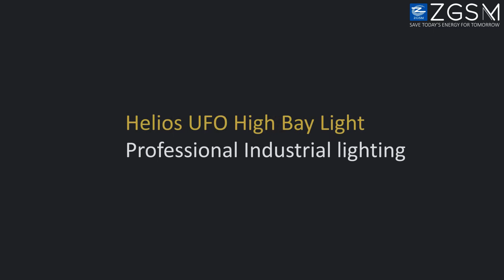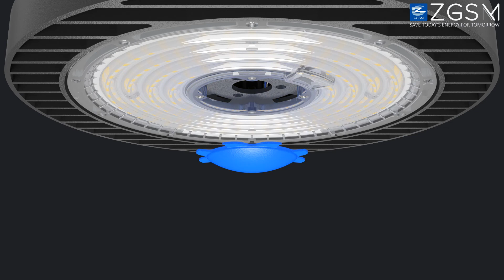UFO High Bay Lights _Helios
The UFO High Bay Light are ideal products for large areas and high-rise spaces, such as warehouses, workshops, industrial buildings, factories, or parking lots, among many other applications where high humidity or high dust concentrations occur. High Bay Lighting is a type of luminaire indicated for professional purposes, applications that require quality light with a high potential for performance, reliability and durability.